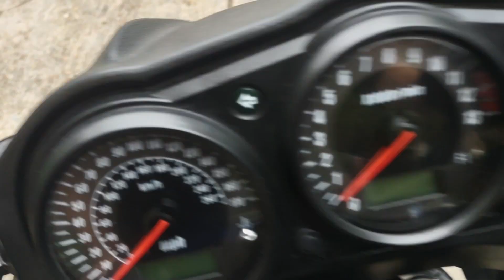2005 Kawasaki Z750s cold start.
new tires, 29k miles, strong engine 108 bhp, 149 mph top speed. tiger fur seat. fast and reliable!